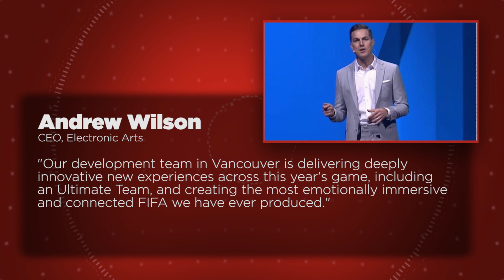FIFA 18 Confirmed, Will Feature The Journey Season 2 - GS News Update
Publisher EA has confirmed the existence of FIFA 18. The company has said in an investors' earnings call that the series' latest iteration will bring with it Season 2 of the story-driven mode The Journey.